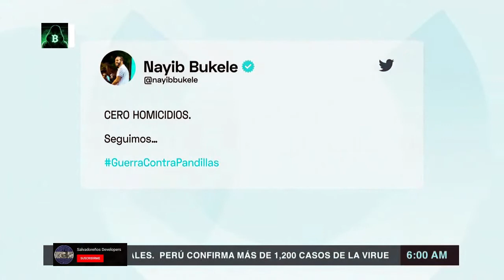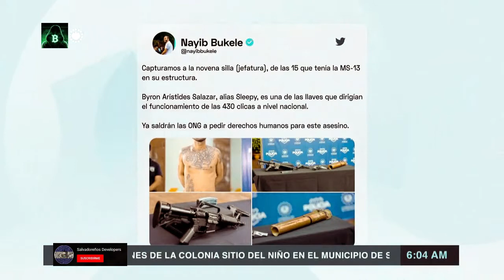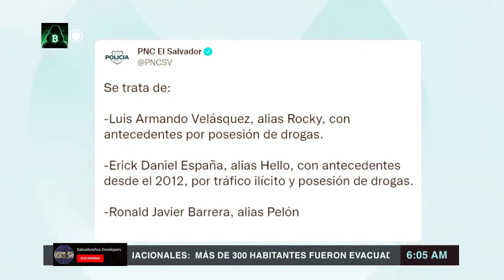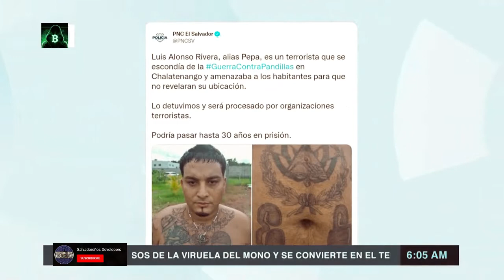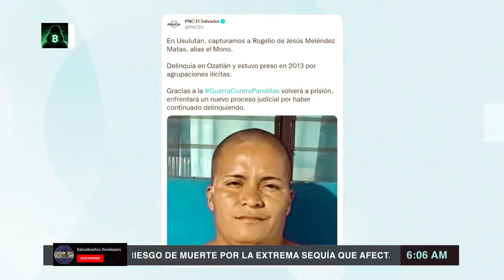🚨Cae el Sleepy con lanzagranadas uno de los mas peligrosos de la MS13🚨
Cabecilla nacional de MS fue capturado con armas de alto poder en Santa Ana
Capturamos a la novena silla (jefatura), de las 15 que tenía la MS-13 en su estructura.

Byron Arístides Salazar, alias Sleepy, es una de las llaves que dirigían el funcionamiento de las 430 clicas a nivel nacional.

Ya saldrán las ONG a pedir derechos humanos para este asesino.
«Estas armas no son de juguete y ese cohete antitanque tampoco es de juguete, la comunidad internacional y todos los que compran esos cantos de sirena tienen que entender que El Salvador, los tres órganos de Estado y más de seis millones de salvadoreños estamos combatiendo y luchando contra grupos de terroristas», agregó Villatoro.

Muchos proyectos ya finalizados como promesas cumplidas como por ejemplo:
- Vacunación contra COVID exitosa.
Entre otros proyectos exitosos del gobierno.
COMPARTAN LOS VÍDEOS PARA QUE MAS PERSONAS PUEDAN VERLO  APOYA NUESTRO CANAL
Desde ya mucha gracias

Apoyar el Canal:
Wallet BITCOIN red Bitcoin:  18Ts9k2xuGi6LFydiNjKfPHjxcKppCadoK